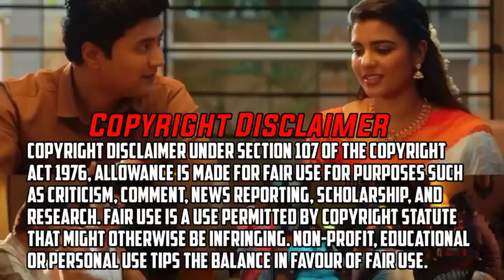The Great Indian Kitchen 2023 Tamil Movie Review